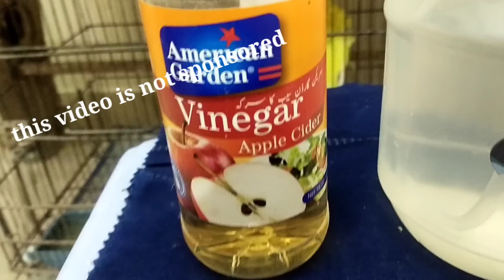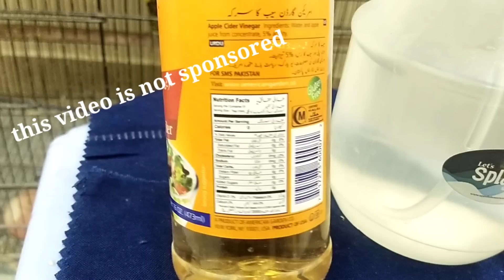molting issue solve/toto k par girne ka hal Urdu/Hindi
molting issue solve/toto k par girne ka hal

i am here to promote birds and pets hobby .My goal is to build a community that love pets.This is just a start I want you guys to get Engaged with subscribe my channel and share videos.on my channel you can watch different kind of birds and can learn how to treat sick birds how to treat birds and take care of them in all weathers.

Why Parrots Moult or loose feather? and how to Fix Parrot Moulting 2023
Why Parrot Moult or Loose feather?
How to take care of your parrots molting issue or feather loss ??
How to care birds/parrots molting issue\feather loss even plucking 2023